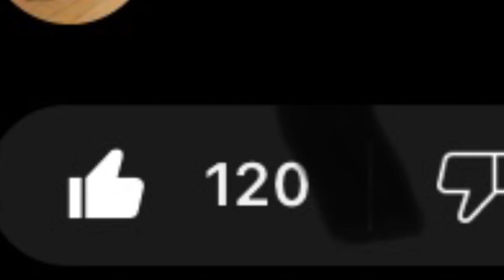nobody believes in you!